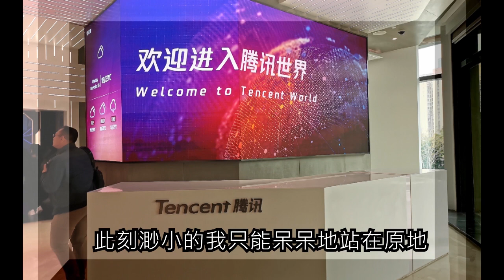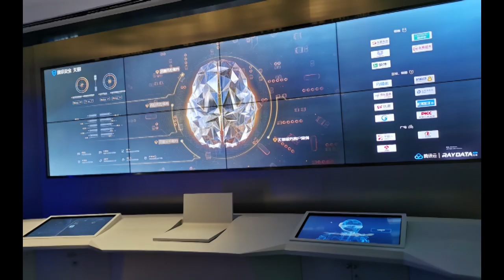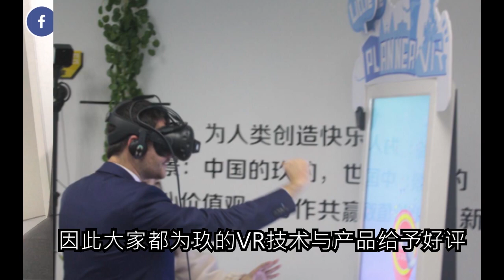腾讯大疆玖的大起底?你不知道的内幕! (楠书房20200116)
与你分享时事新闻之外 还有我的生活点滴

大家有兴趣可以关注并按下订阅支持我

想关注有关于更多小楠的日常生活
FB专页：小楠NY
微博 : 小楠NY116

谢谢你们喜欢我 :3